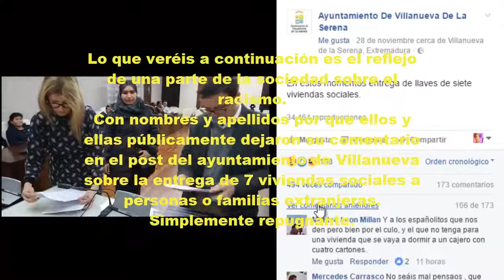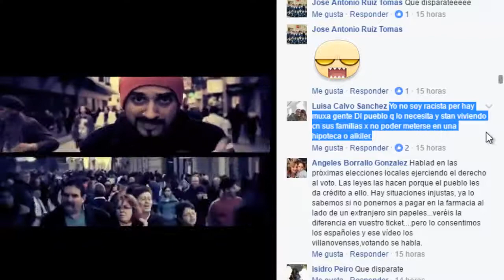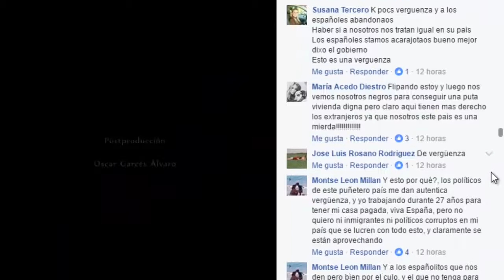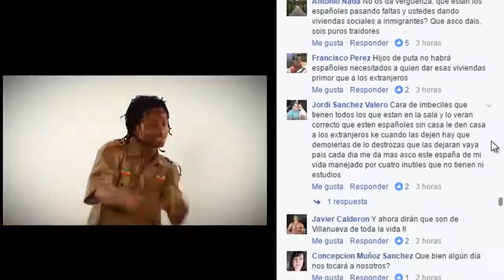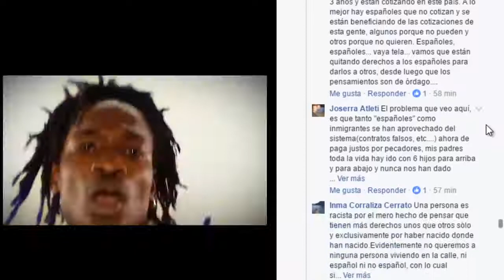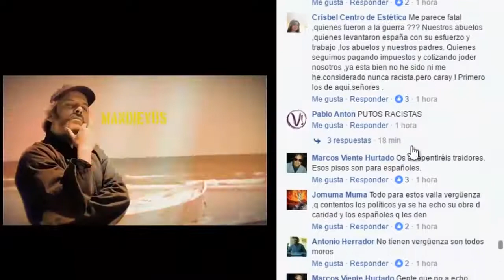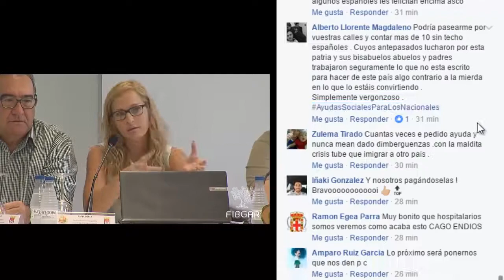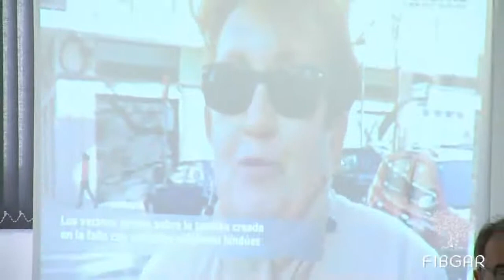➤ Los Españoles primero. # 32